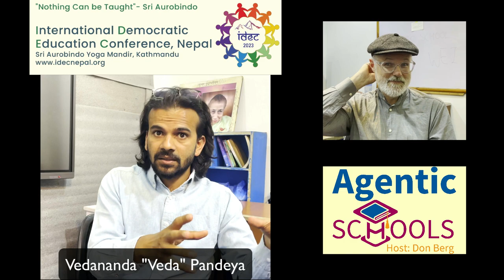Social Structure- Excerpt from Veda Pandeya of Sri Aurobindo Yoga Mandir School-Agntc Schls S1E14P10